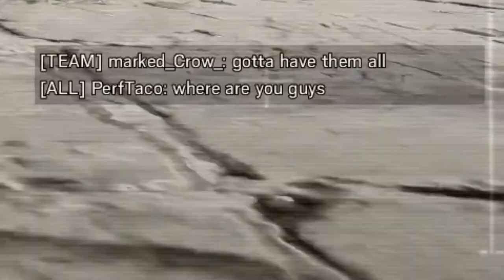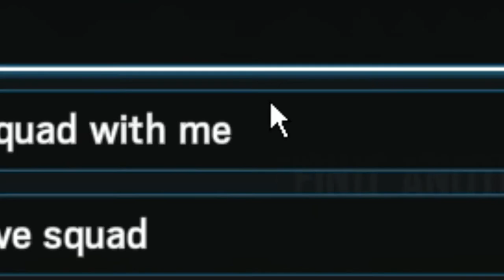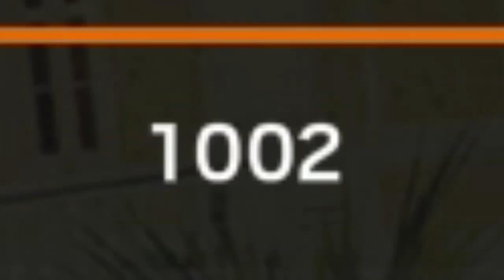Rainbow Six Siege but I have a .6 K/D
I suck but love this game

~PerfTaco